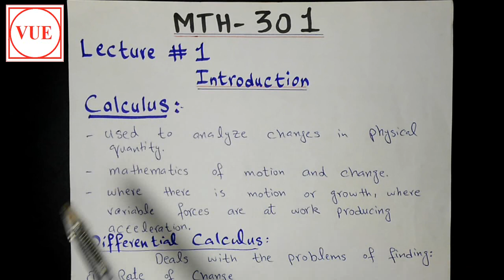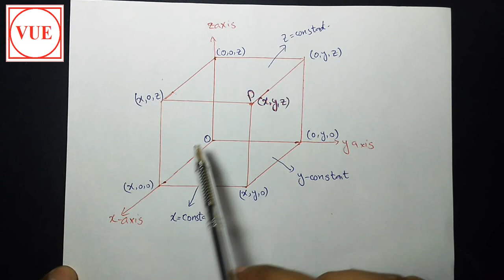MTH301 (Calculus II) Short Lec no 1 Introduction | get 4.00 gpa | VU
Dear Student,
Welcome to our channel we will gave you the mth301 short lec series with quizz practice we will upload all series of lectures. watch the complete video and subscribe our channel for next video lec no 2 thanks
Mth301,mth301,mth301shortlec, mth301 lec 1 vu,mth301lec1,vumth301lec1,mth301pastpapers,mth301midtermpastpapers,mth301finaltermpastpaers.mth301quizzfile,mth301shortnotes,mth301papers,calculusiilecno1,calculusii lec no 1,mth301handout,mth301handoutinpdf,mth301practicequestion,Mth301 short lectures | Mth301 lecture #01